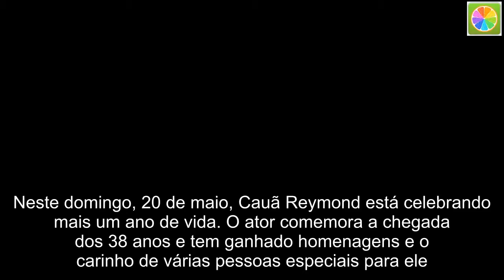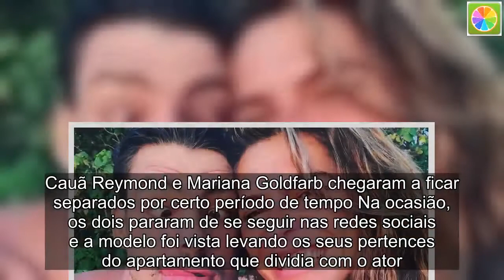Depois de reatar namoro, Mariana Goldfarb parabeniza Cauã Reymond por aniversário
Neste domingo, 20 de maio, Cauã Reymond está celebrando mais um ano de vida. O ator comemora a chegada dos 38 anos e tem ganhado homenagens e o carinho de várias pessoas especiais para ele. Uma das primeiras a se declarar foi Mariana Goldfarb, a namorada do galã.  Por meio de sua conta no Instagram, a modelo postou uma foto de Cauã Reymond abraçado a um cachorro e se derreteu pelo amado. “Feliz aniversário, meu amor! Amamos você”, escreveu ela. Vale lembrar que os dois estão juntos desde 2016, mas passaram por uma crise nos últimos meses.  Cauã Reymond e Mariana Goldfarb chegaram a ficar separados por certo período de tempo Na ocasião, os dois pararam de se seguir nas redes sociais e a modelo foi vista levando os seus pertences do apartamento que dividia com o ator. No final do mês março eles voltaram a circular juntos.  A namorada do ator Cauã Reymond, Mariana Goldfarb, está aproveitando o final de semana ao lado da sogra, Denise Reymond. A famosa decidiu fazer um registro do encontro entre as duas em sua conta no Instagram, na tarde deste sábado, 19 de maio.  Nas imagens, a beldade aparece ao lado da veterana aos risos, bastante animadas. Mariana e Cauã chegaram a ficar um tempo separados no início do ano, mas já voltaram às boas. De lá para cá, eles não se desgrudam mais e estão sempre curtindo o tempo juntos.  Vale lembrar que o ator está escalado para a nova novela da Globo, assinada por Manuela Dias. Depois de de Segundo Sol e O Sétimo Guardião, será a vez da autora.  De acordo com informações do colunista Flávio Ricco, do UOL, a história terá ares de muito romantismo e recebeu provisoriamente o título de Troia. Os nomes de Taís Araújo e Cauã Reymond foram cotados para protagonistas da história e já são considerados confirmados no elenco.